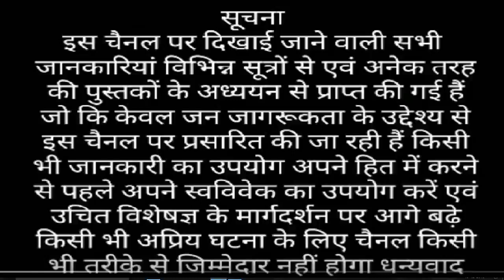1858 ka bharat shasan adhiniyam